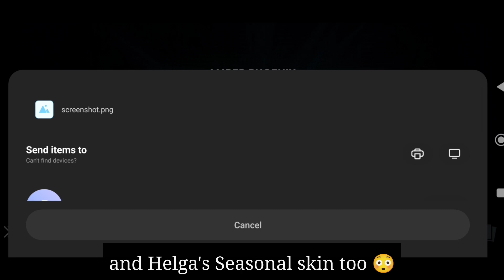wtf ? this is shocking 🫢|| 60+ keys rift opening 🔑|| itu rift key event 😍 || Shadow Fight 4 Arena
heyy everyone welcome back
well this is gonna be the most unexpected twist ever 😂 we have itu rift event in the game
check out the 60 rift keys opening in itu's shadow rift event